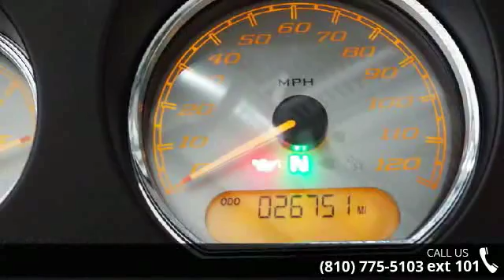2015 Harley-Davidson® FLHX - Street Glide® - Brighton ...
2015 FLHX in Vivid Black boasts upgraded Chrome mirrors, docking kit, and upgraded Roadking classic seat. Make this baby yours and join the Brighton Harley Davidson Family Today!  2015 Harley-Davidson&#174; Street Glide&#174;Pure street style and long haul comfort makes it the #1 motorcycle in the sport. And that was before it got a more powerful engine and countless other improvements.Features May Include:Project RUSHMORE - ControlHere are some of the innovations Project RUSHMORE led to: the Reflex&#8482; Linked Brakes with ABS, the Daymaker&#8482; LED headlamps and fog lamps, brighter Tour-Pak&#174; luggage carrier lighting, brighter turn signals, brighter brake lights, and a steering head with stiffer front forks. Locked-up tires are now history even when there&#8217;s wet pavement. We&#8217;ve made it feel even better to lean your way through a turn. Now you can see better.